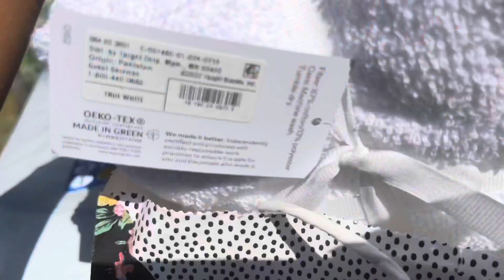Family fun day🤣*water balloon fight*